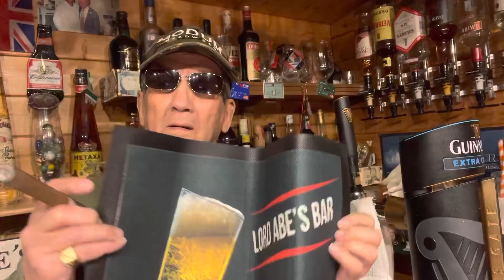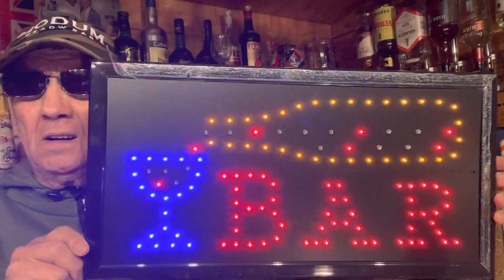المهداوي مول جوج وجوه نكر وجود الجالية المغربية ببريطانيا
وسير تقود ما محتجينش ليك